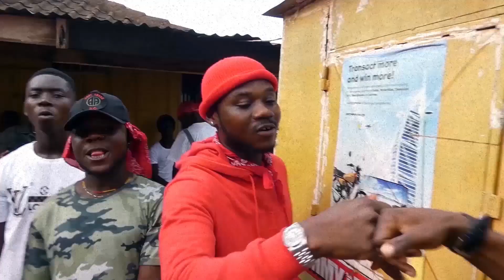Y3nte Gyai Official video. Dr Skype ft lil snupy x Kofi baddest x Phristower